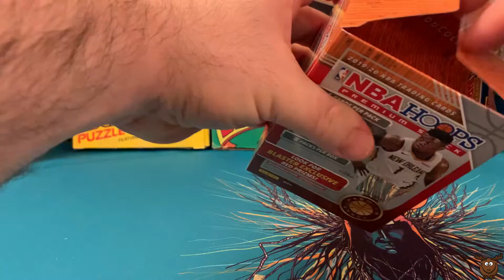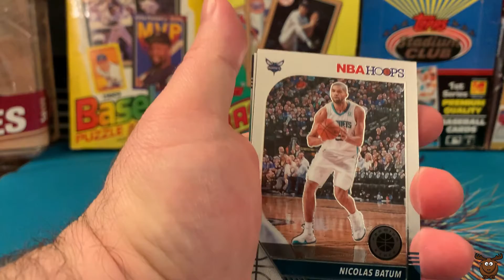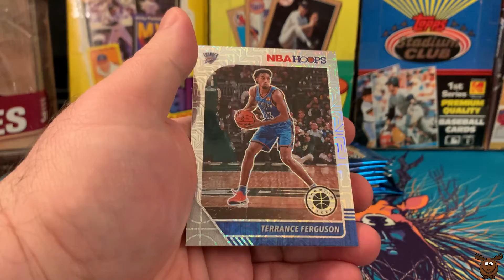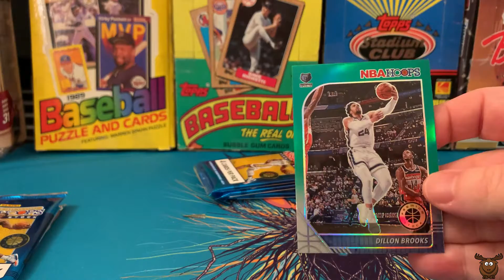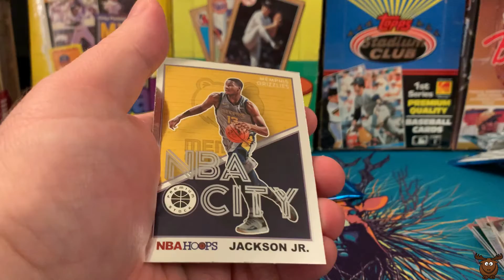2019-2020 NBA Hoops Premium Stock Blaster - Will we have the luck of the Zion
I go back to the Premium well one more time. Will I posterize bad luck or will this opening be the Patrick Ewing to a better opening's Michael Jordan?